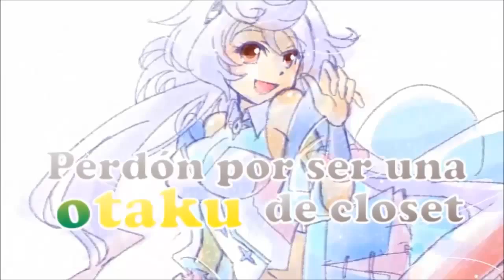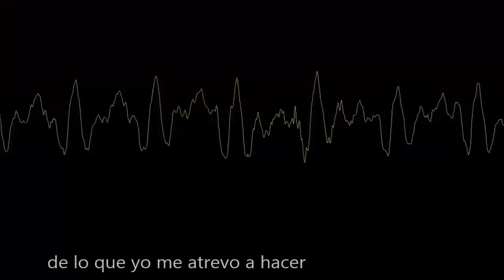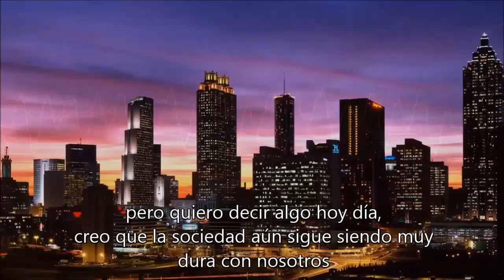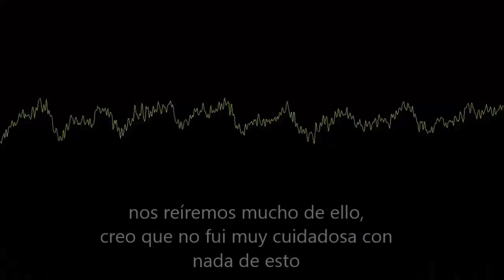【MAIKA】 Sorry for being a closet otaku 【Vocaloid 3 Español】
LEEME

hey!
aquí de nuevo con otro cover de Maika, con una canción original de Gumi que a mí parecer es muy graciosa y muy común xD

pd: no se me ocurre algo mejor para la descripción xD

¿listos para los créditos? (/*u*)/

adaptación, video, subs, mix e imagenes de MAIKA (cosplay y neko): Io Kagamine
VSQx: basado en el UST de NeeMiso